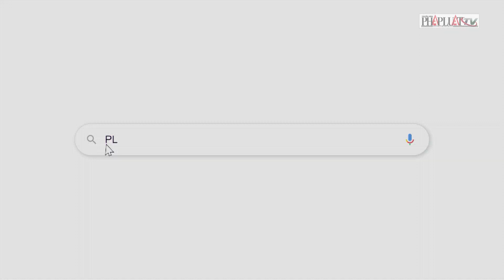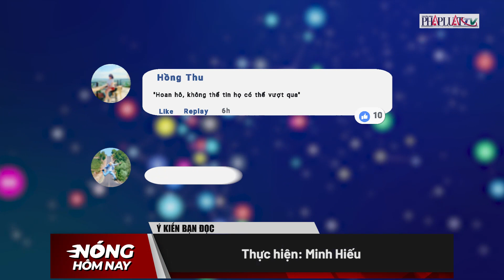Ý kiến bạn đọc: 6 trẻ kẹt trong căn nhà cháy, 2 em tử vong - PLO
Ý kiến bạn đọc 25-7: 6 trẻ kẹt trong căn nhà cháy, 2 em tử vong; '12 ngày đói khát trên biển, chúng tôi nghĩ mình đã chết'...